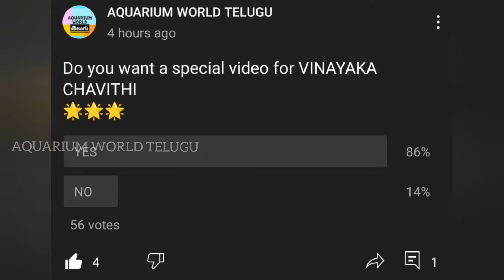Aquafishfarm telugu buy pair Fish get free ?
AQUARIUMWORLDTELUGU 📌

The music, some of the images in the video is belonging of the actual owner and it is used for reference only.